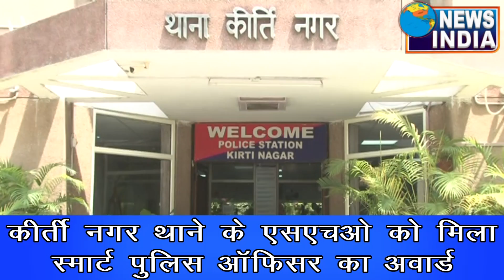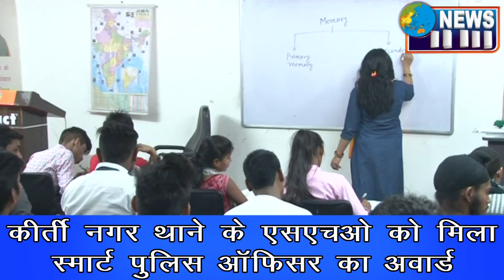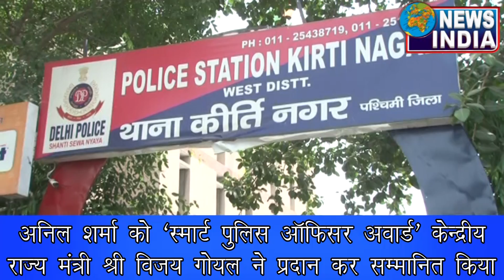दिल्ली पुलिस के SHO को मिला "स्मार्ट पुलिस ऑफिसर" का अवार्ड || Exclusive || Candid Conversation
दिल्ली पुलिस के एसएचओ अनिल शर्मा(थाना कीर्ति नगर)  को मिला "स्मार्ट पुलिस ऑफिसर" का अवार्ड। जोकि केंद्रीय राज्य मंत्री श्री विजय गोयल ने खुद प्रदान किया है।

[HD] [HQ] One of the best News Channel... "News India" has been successfully discharging it's Duty to give balanced, fair and accurate news without sensationalizing as well as by carrying different shades of view.

Must watch, share to others and subscribes the channel "News India" for regular updates of best videos.